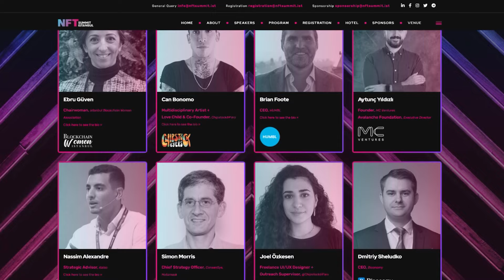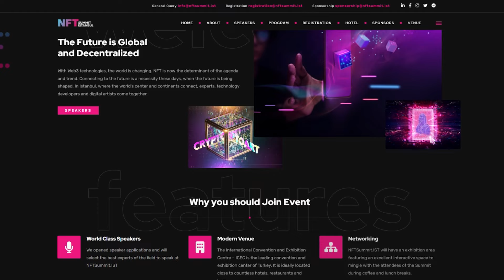NFT Summit İstanbul, MetaVenture Fund Yatırım Fonu, Metaverse Etkinlikleri | Tolga Yücel | Blok #33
Haftalık Blok Podcast serimizin bu bölümünde Tolga Yücel ile çok eğlenceli bir bölüm kaydettik. Web 3.0 etkinlikleri etrafında NFT Summit İstanbul, MetaVenture Fund Yatırım Fonu, Gelecekte Metaverse Etkinlikleri gibi pek çok noktaya değindik.
Yer yer derinleşen sohbette Gelecek Karanlık mı? İyimserlerin Hiç mi Şansı Yok? Gelecekte DAO'ların Önemi, Web3'e Geçişte Güç Dengeleri Nasıl Değişecek ve Gelecekte Oy Kullanmak ve Hak Delegasyonu hakkında Tolga Yücel'in çok değerli tespitlerini de dinleme fırsatı bulduk.

00:00 Giriş & Konuk: Tolga Yücel
02:22 MetaVenture Fund
06:00 NFT Summit Ortaya Çıkış Hikayesi
10:57 NFT ile Etkinlik Bilet Satmak
14:24 Online Etkinliklerde Bütün Duyguları Aktarmak Mümkün mü?
17:22 10 Yıl Sonrasına Işınlandık. Neler Değişecek? Etkinliklere ne Olacak?
22:41 Gelecek Karanlık mı?
24:56 İyimserlerin Hiç mi Şansı Yok
28:37 Gelecekte DAO'ların Önemi
33:16 Web3'e Geçişte Güç Dengeleri Nasıl Değişecek?
37:02 Gelecekte Oy Kullanmak ve Hak Delegasyonu
42:47 Meta Venture Fund Yatırımları
46:04 NFT Summit İstanbul'da Kimi Dinlemeli?
48:43 Birini Al Birini Sat
59:26 Kapanış

Eğer bizi dinlemekten keyif aldıysanız beğen butonunu aşındırın ve bu içerikleri daha fazla insana ulaştırmamıza yardımcı olun. Sorularınızı ve fikirlerinizi yorumlarda iletebilirsiniz, orada olacağız.
Merkeziyetsiz Gelecek hakkında daha fazla bilgi için bizi Twitter'da takip edebilirsiniz.

Merkeziyetsiz Gelecek Nedir?
2009 yılında Bitcoin ile blok zincirine taşınmaya başlayan dünya, bugün kripto paralardan akıllı kontratlara, açık kaynak kodlu protokollerden merkeziyetsiz uygulamalara ve organizasyonlara uzanıyor. Biz de merkeziyetsiz bu geleceğe bizi götüren gelişmeleri, inovasyonları ve sektörden haberleri, Furkan Saatcioğlu ve Doğancan Ertaş'ın sunumuyla, haftalık olarak sizin için yorumluyoruz.

Hedeflerimizi ve içeriğimizi daha iyi anlamak için ilk bölümümüz Blok #0 – Genesis Blok'a mutlaka kulak verin!

Burada yer alan bilgi ve yorumlar kesinlikle yatırım tavsiyesi değildir. Yatırım yapamdan önce lütfen kendi araştırmanızı yapın ve gerekirse profesyonel bir yatırım danışmanından destek alın.